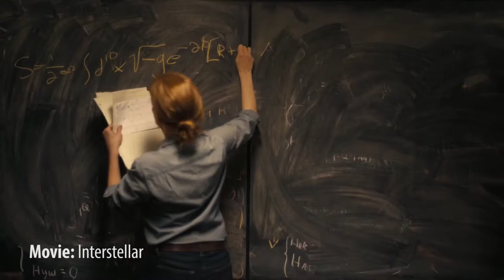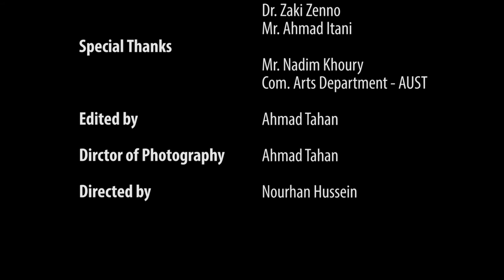ZAMAN Documentary By Nourhan Hussein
The mystery of "Time" is what this documentary talks about.